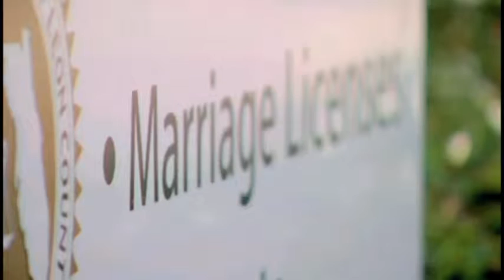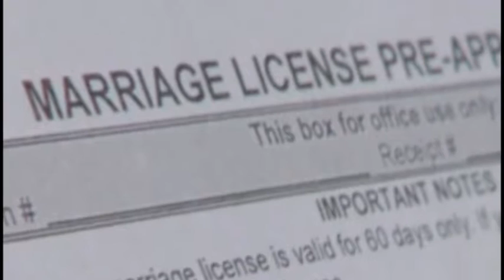Pastor Protection Act